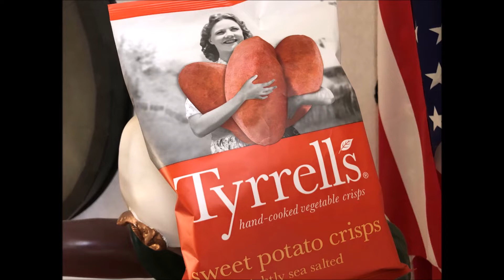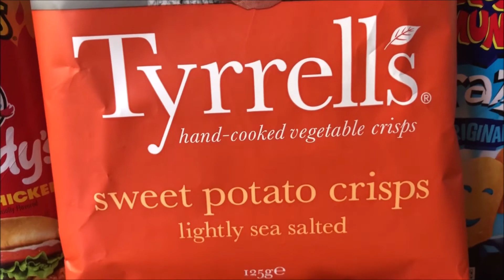TYRRELL'S Sweet Potato Crisps - Usfoods72 UK.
TYRRELL'S English Sweet Potato Crisps.
Le meilleur d'Angleterre est sur Usfoods72 !!!
Chips Anglaises TYRRELL'S au gout Patate Douce.